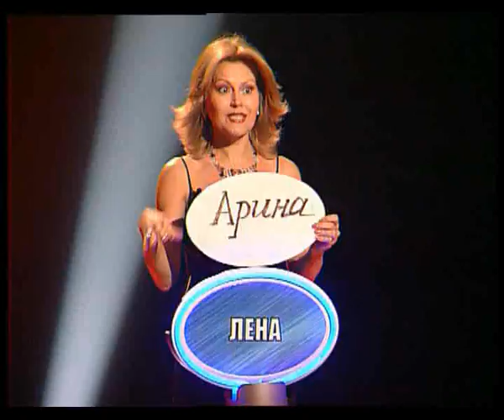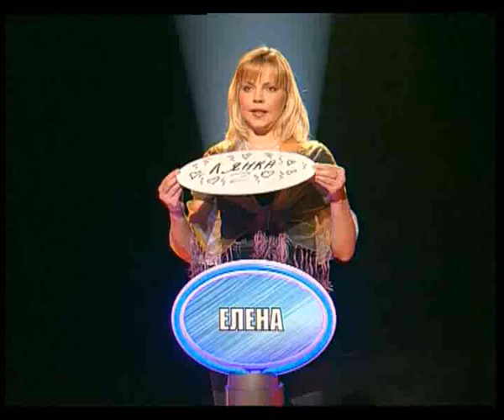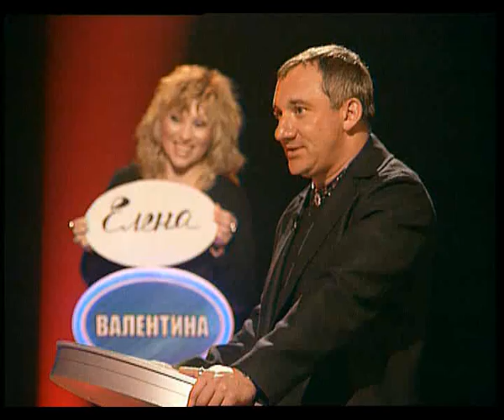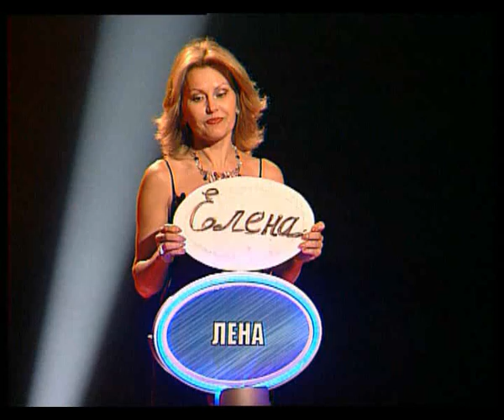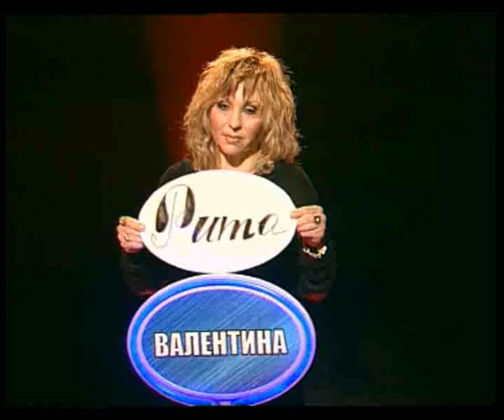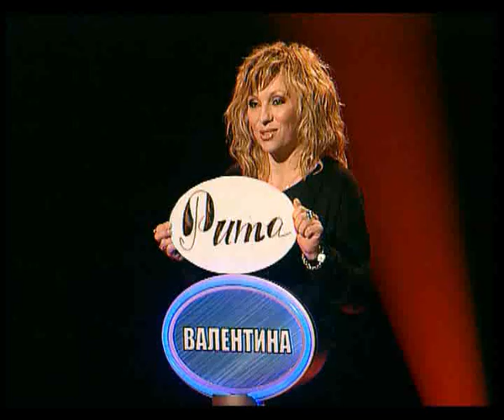Слабое звено (09.03.2008)